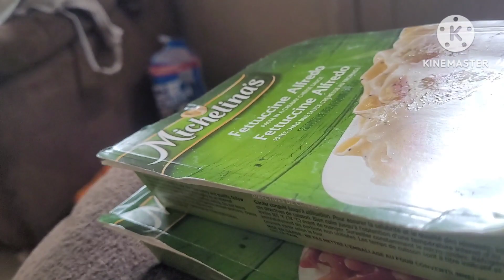Grace has a play date